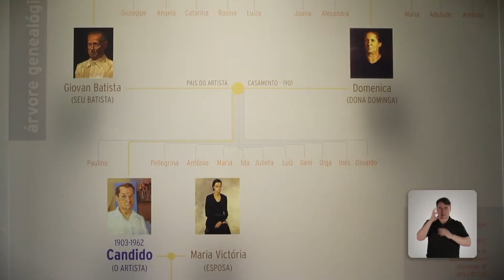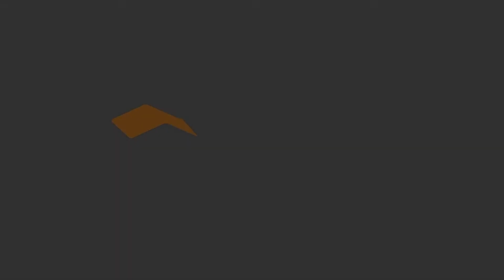Vídeo Institucional - Museu Casa de Portinari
Vídeo conta um pouco sobre a história do Museu Casa de Portinari que fica em Brodowski/SP. A casa mostra onde o artista viveu parte da sua vida em família.